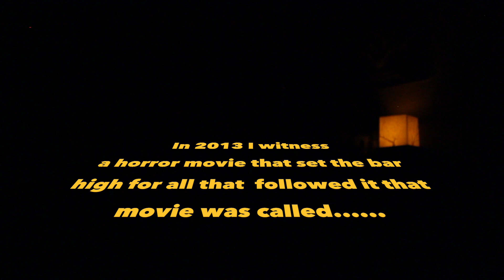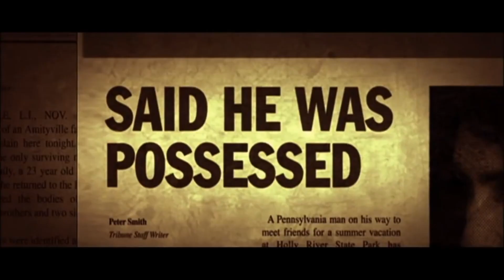The Conjuring 2 (Horror Review)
The Conjuring was a film that set the bar high. Possible to high as we have The Conjuring 2 here now. Will it live up to the first film. Let's see if it does. If you've seen it. I do want to say sorry in advance this is the longest review I've done but I feel it was needed.